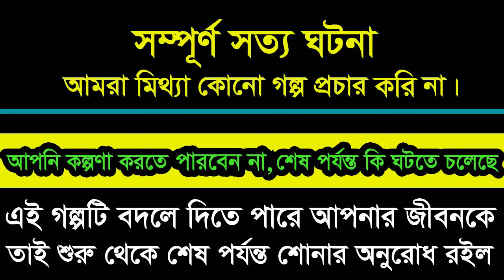Nur Nahar - Jiboner Golpo - Hello 8920 - নুর নাহার নুরী life Story by Radio Special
Name: Nur Nahar Nuri
ABC Radio Program
Hello 8920 (Jiboner Golpo)
Nur Nahar Nuri - Jiboner Golpo - Hello 8920 - নুর নাহার নুরী life Story by Radio Special

হৃদয় কাঁপানো কিছু জীবনের গল্প শুনতে নিচে দেওয়া লিংকে ক্লিক করুন...

*** ANTI-PIRACY WARNING ***
This content is Copyright to Radio Special. Legal action will be taken against those who violate the copyright of the following material presented!